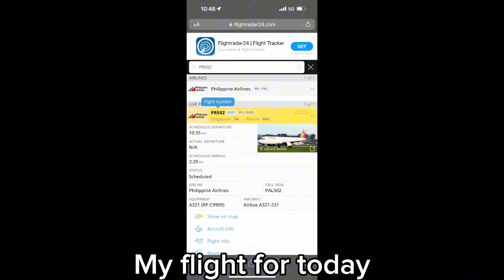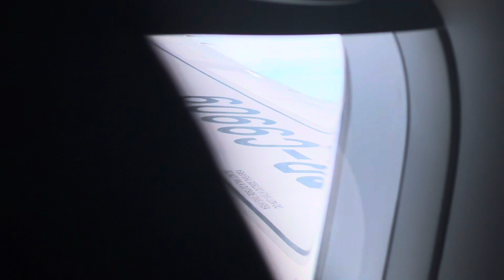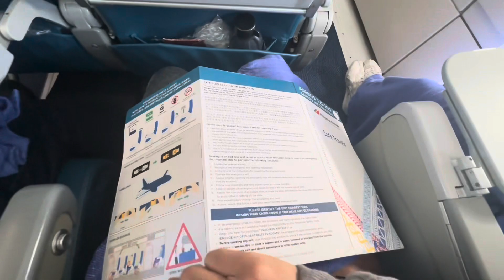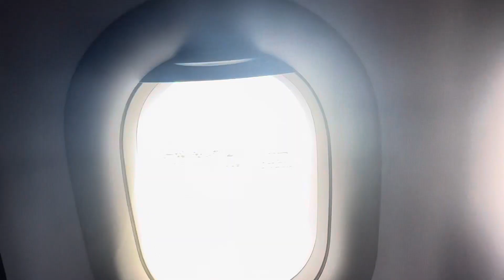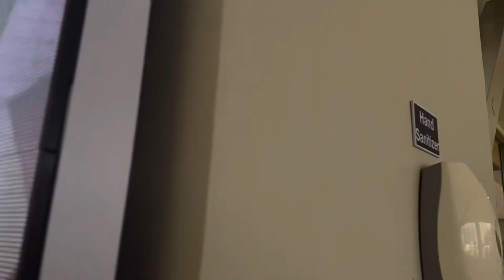🇵🇭 MRTravels to the Philippines - 9 February 2024 (Part 2)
This video was filmed on 9 February 2024.

Ft. Philippine Airlines A321-200 RP-C9909 PR502